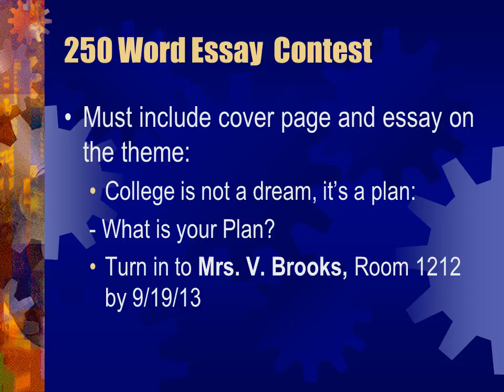National GEAR UP Week 2013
Colleton County High School GEAR UP WEEK!